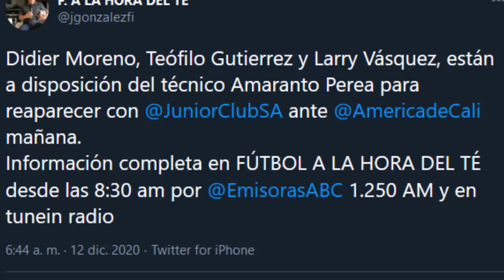BUENAS NOTICIAS JUNIOR RECUPERA A TEOFILO Y A DIDIER MORENO CONTRA AMERICA SEMIFINALES fpc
junioristas aqui le dejo lo ultimo en noticias del cojunto barrranquillero espero que le gusteConviértete en miembro de este canal para disfrutar de ventajas: